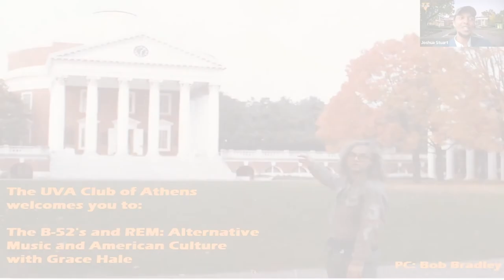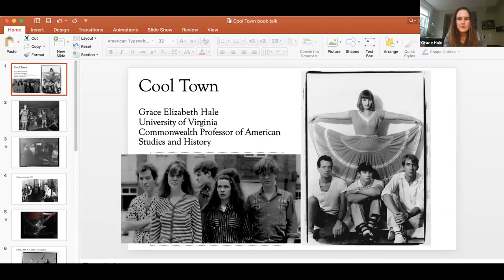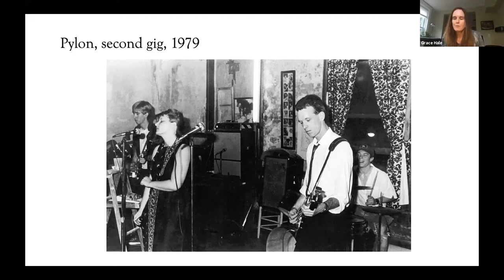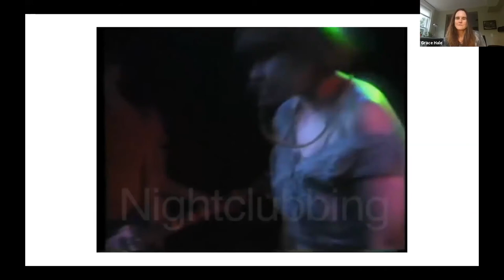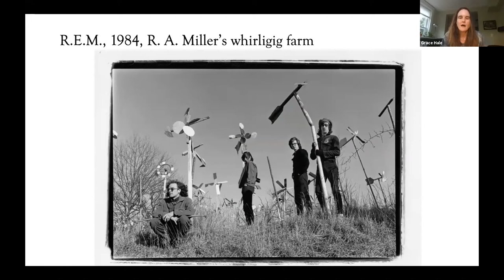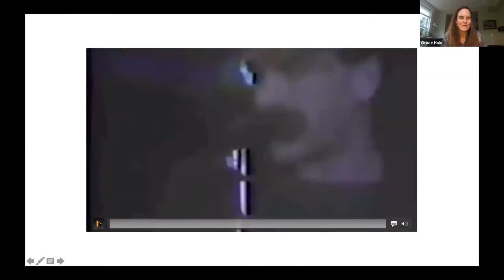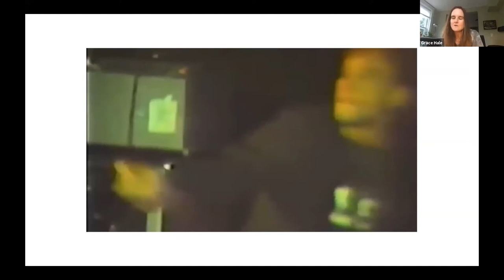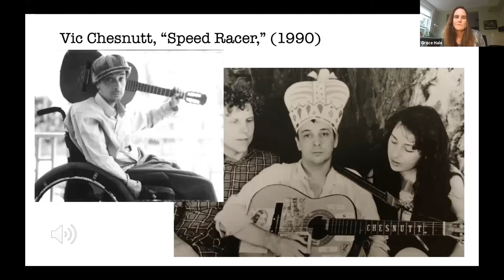UVA Club of Athens: B-52's and REM - Alternative Music and American Culture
Cool Town: How Athens, Georgia, Launched Alternative Music and Changed American Culture with Professor Grace Hale

The UVA Club of Athens, GA hosted author and UVA Professor Grace Hale as she discussed her newest book, "Cool Town: How Athens, Georgia, Launched Alternative Music and Changed American Culture." Professor Hale, Commonwealth Professor of American Studies and History, College and Graduate School of Arts & Sciences, "experienced the Athens scene as a student, small-business owner, and band member. Blending personal recollection with a historian's eye, she reconstructs the networks of bands, artists, and friends that drew on the things at hand to make a new art of the possible, transforming American culture along the way. In a story full of music and brimming with hope, Hale shows how an unlikely cast of characters in an unlikely place made a surprising and beautiful new world."

“Cool Town: How Athens, Georgia, Launched Alternative Music and Changed American Culture,” showcases the depth of the Athens music scene by bringing forward the tales of past music scene participants, trials and errors of varying bands’ successes and anecdotes of scene artists, professors, musicians and the author herself. " - Mikaela Cohen

"Hale's rich, personal narrative draws readers in. . . . This colorfully rendered reverie will delight indie music fans." —Publishers Weekly